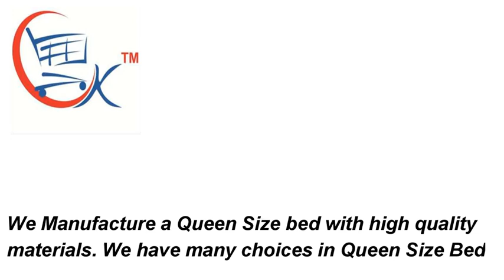Queen Size Bed Size: Charcoal Grey Upholstered Storage Bed